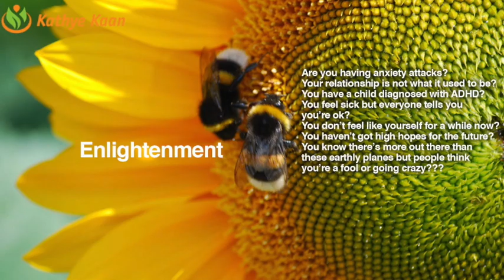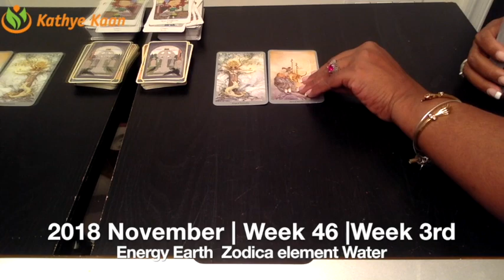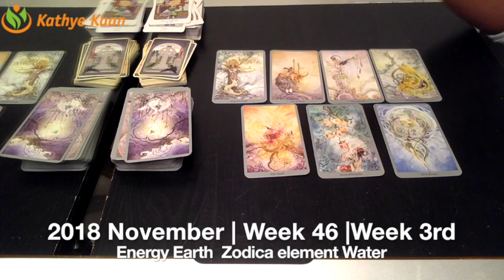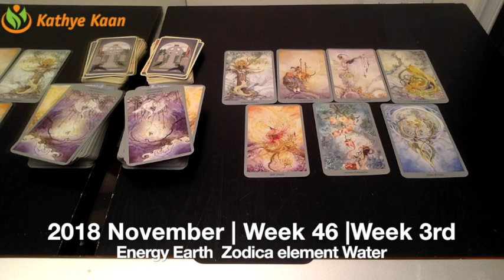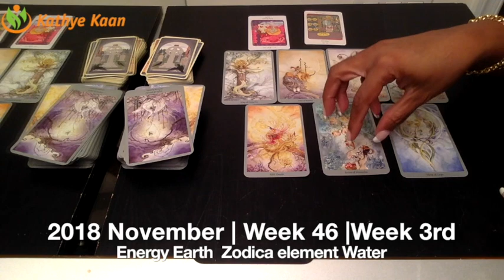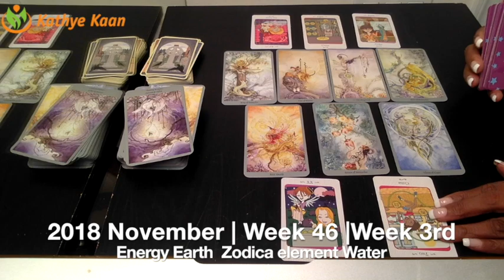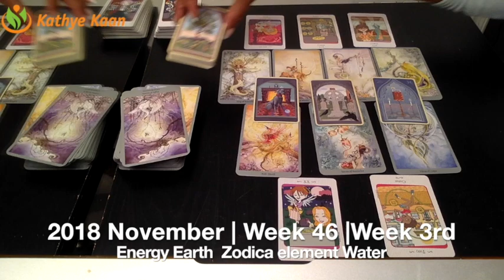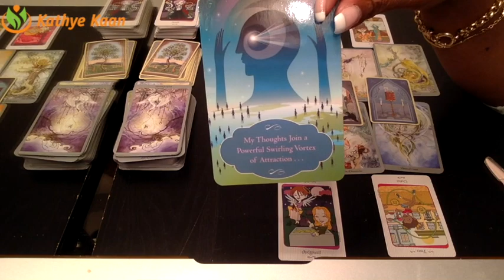LIBRA Weekly Reading Tarot Psychic | Horoscope | Week 46 | NOVEMBER 12 - 18